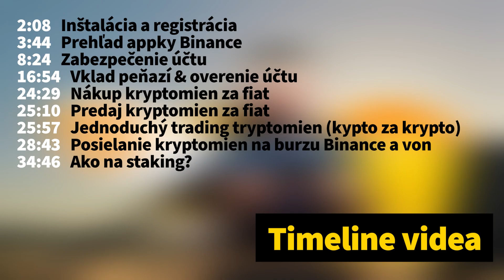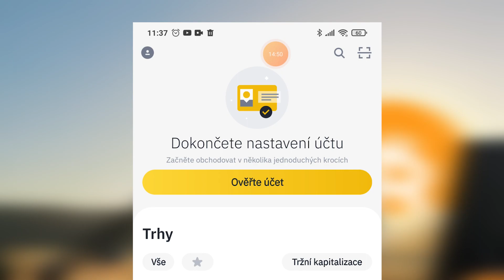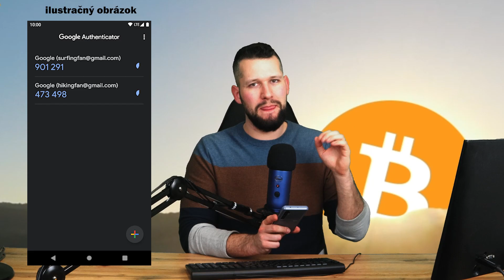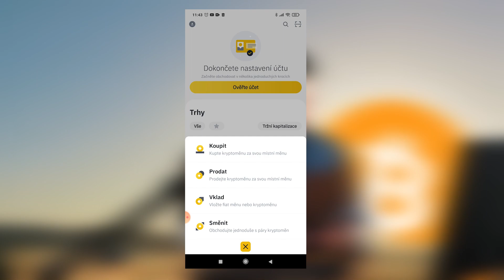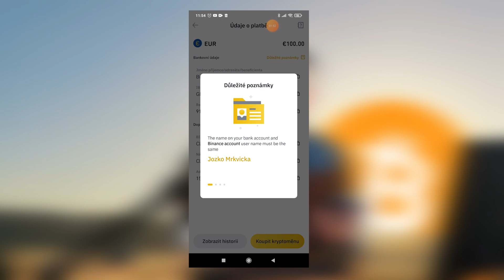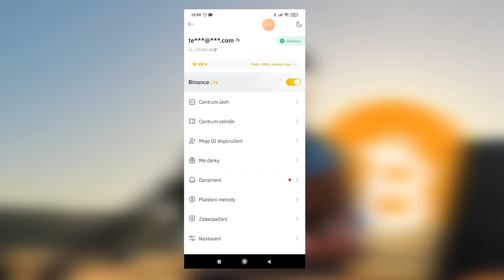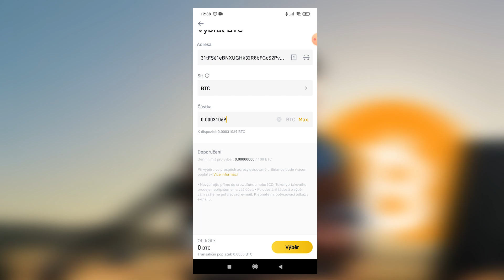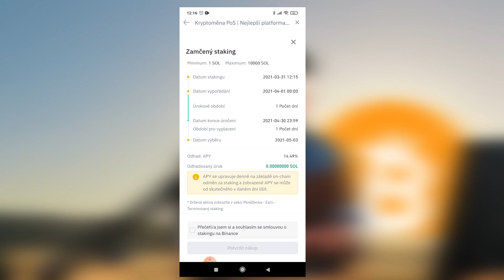Ako jednoducho kúpiť kryptomeny v roku 2021: Aplikácia Binance + 20% zľava na poplatky (Návod)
Timeline videa:
0:00 Úvod
2:08 Inštalácia appky & registrácia
3:44 Prehľad aplikácie
8:24 Zabezpečenie (!!!)
16:54 Vklad peňazí a overenie účtu
24:29 Nákup kryptomien za fiat
25:10 Predaj kryptomien za fiat
25:57 Trading/obchodovanie krypto-krypto
28:43 Poslanie krypto na burzu a z burzy
34:46 Staking na Binance

BTC:
31tFS61eBNXUGHk32R8bFGcS2Pv2g9G3oK

ETH:
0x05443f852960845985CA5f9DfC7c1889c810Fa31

LTC:
MEP6rVHCFVw5Xs1AUuBRixrfbGkSagnnYr

ADA: addr1qy4p6q05sdk553rtfqlw53tqwfrt3s3v4cteqx6ssua0awserfh7p7fkcufasxqg47jwcghq0x5w7ca6jdkjcvckv9xqhvxkff